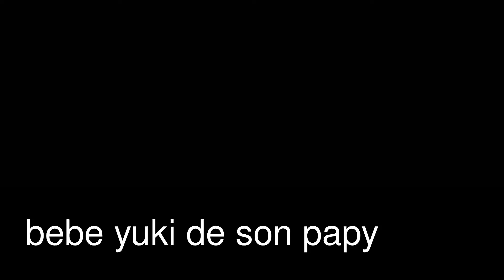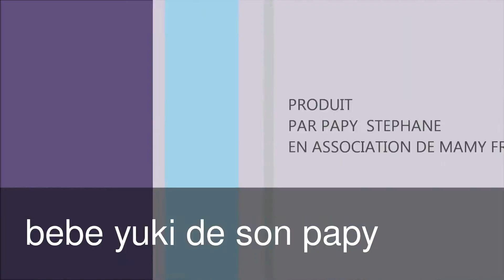montage de papy